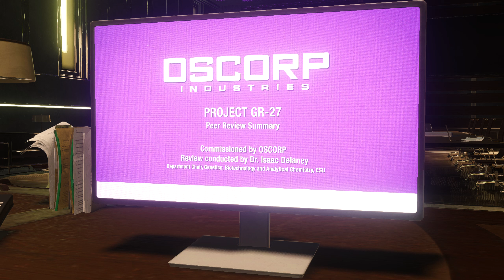Marvel's Spider Man Remastered (2022) PC Walkthrough Gameplay Part 14 (60FPS)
About Game;

Marvel's Spider-Man was released for the PlayStation 4 video game console on September 7, 2018. The game received praise for its narrative, characterization, combat, and web-swinging traversal mechanics, although some criticized its open-world design for lacking innovation. Marvel's Spider-Man received a number of accolades including being named as one of the best superhero games ever made. It became one of the fastest-selling games of the year and one of the best-selling PlayStation 4 games of all time. Insomniac supported the game extensively after launch, releasing a three-part story expansion titled The City That Never Sleeps and several new alternate costumes for Spider-Man. A remastered version of Marvel's Spider-Man, featuring all previously released downloadable content, was released for the PlayStation 5 in November 2020 and for Microsoft Windows in August 2022. The game's success launched the identically named video game series, beginning with Marvel's Spider-Man: Miles Morales, a spin-off focused on Spider-Man's ally Miles Morales, in November 2020. A sequel, Marvel's Spider-Man 2, is scheduled for release in 2023.

Played on PC / RTX 3050 Mobile (Laptop) GPU
Lenovo ideapad 5 Pro | AMD Ryzen 7 5800H | NVIDIA GeForce RTX 3050 | 16GB DDR4-3200

PC,PS4,PS5,XBOX,Microsoft,Game,Play,Low end pc,NVIDIA GeForce RTX 3050,Lenovo,ideapad,60FPS,HD,2K,Spider Man,Sony,Remastered,Open World